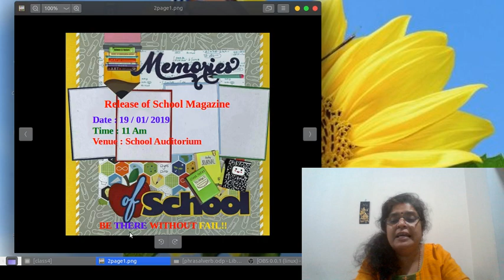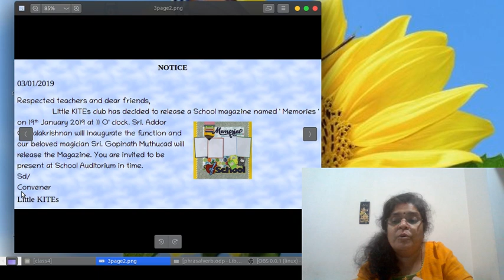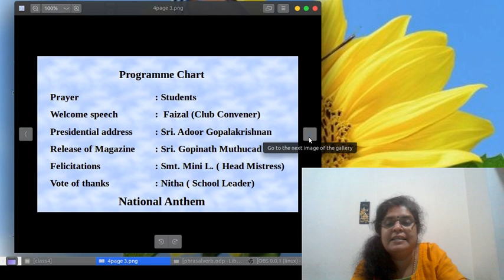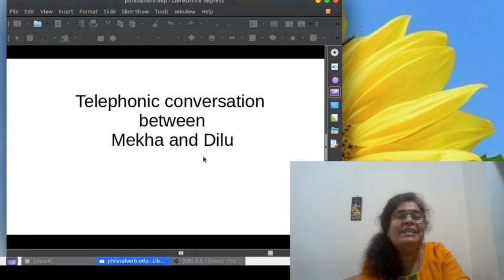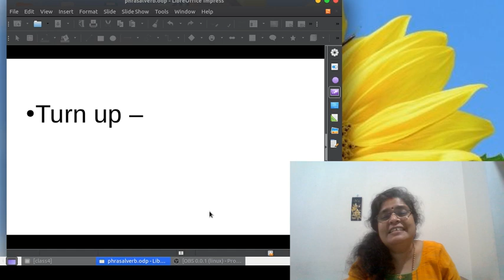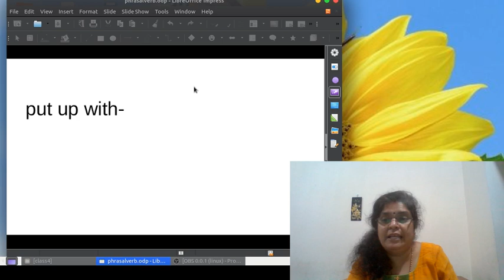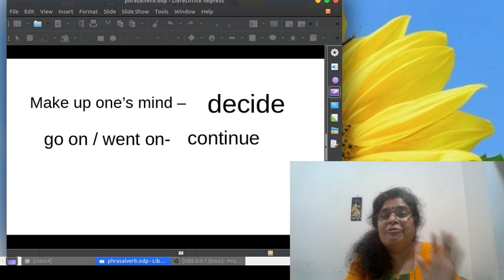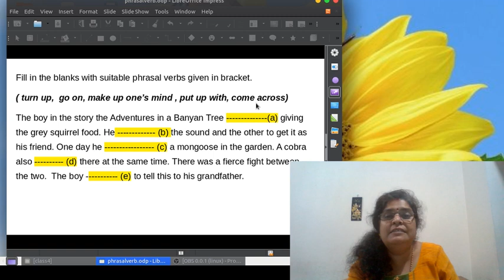Std :10 : Snake and the Mirror, Class :4 Notice and Phrasal verbs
Today's class is about how to write a notice. Watch it.